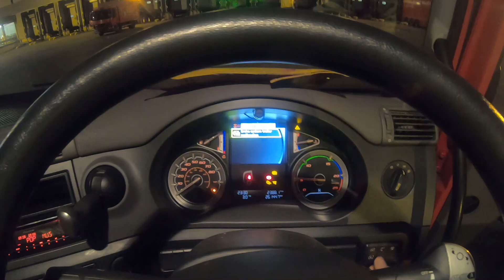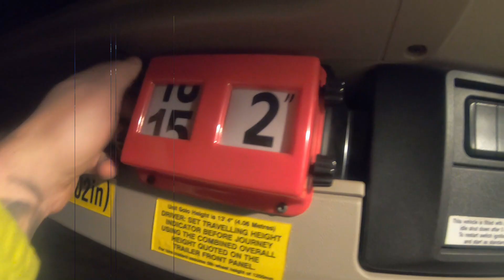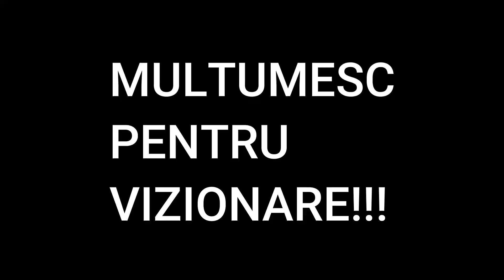CURSA DE NOAPTE........STATIACASA....STAYHOME....!!!!!!!!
Randat cu: Filmora 9 Pro